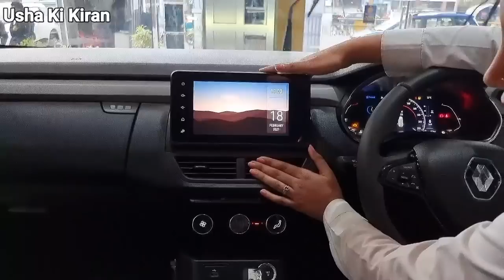Renault KIGER 2021 | On Road Price Mileage Specifications Hindi Review !!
👉 Dosto Is Video Mai Maine Apko Renault  New Launch Kiger Ke Top Variant RXZ Ka Amt Car Ka Hindi Review Dene Ki Kosis Ki Hai

Courtesy : Assure Galaxy Dewas Naka